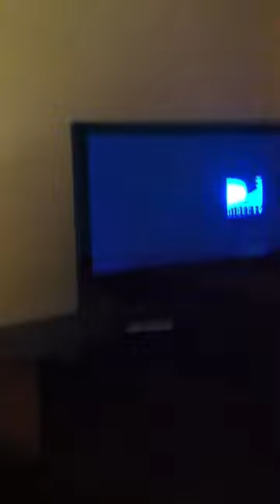Blue Chip Casino Hotel - Room Tour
Room tour at the Blue Chip Casino located In Michigan City.  Add video to your Favorites!!!